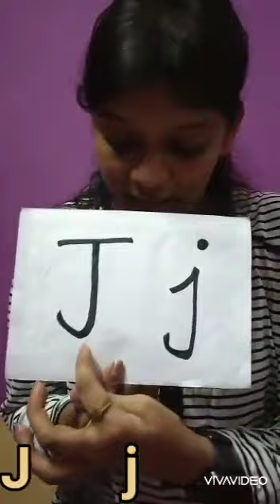Alphabet 'Jj' !!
Introduction to Alphabet 'Jj' !!